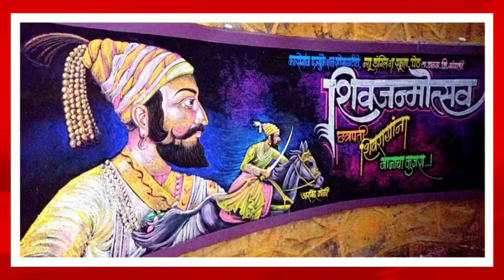BBLमराठी NEWS..छत्रपती शिवाजी महाराज यांच्या जयंतीनिमित्त रंगीत खडूंच्या सहाय्याने केलेले फलकरेखाटन